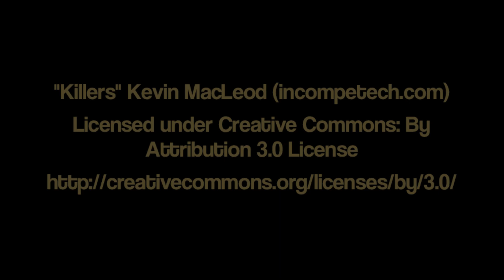LMRCC Comp #4! Jun 12 2016!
Scalers! Some really great trucks out today along with the usual suspects! Hope you enjoy, I really like how this video turned out!